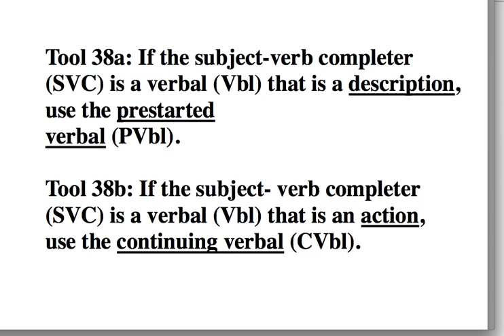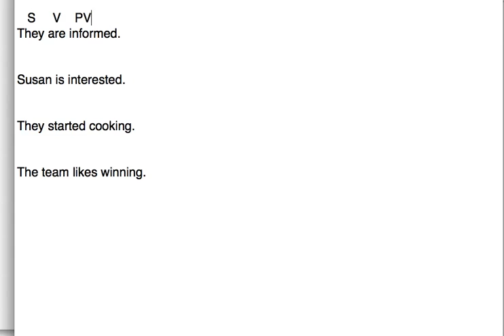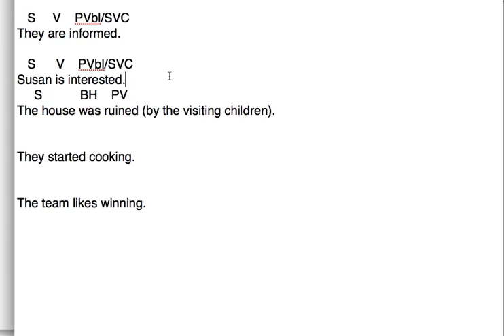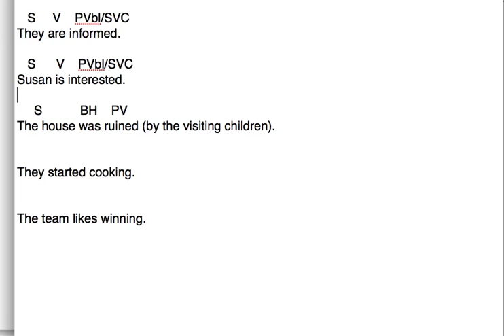Tool 38, 38a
from Tools for Writing